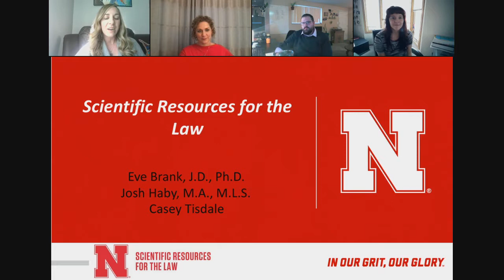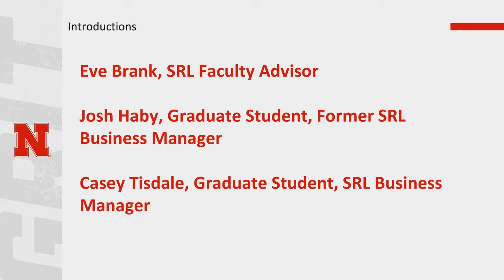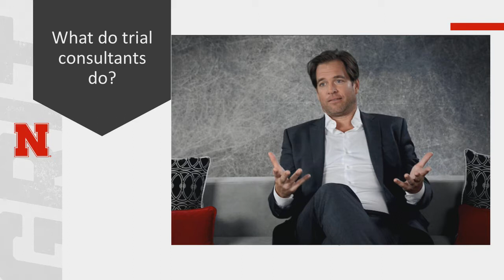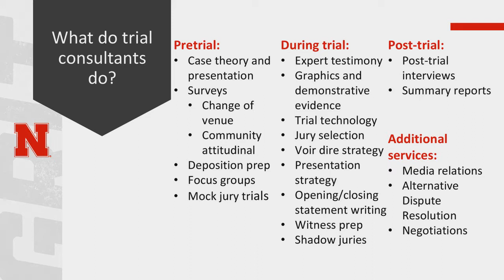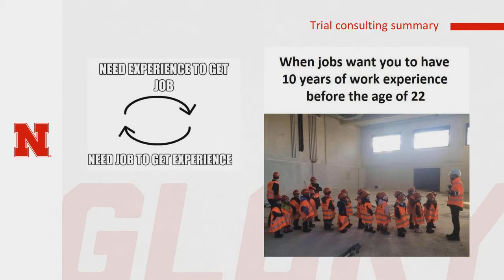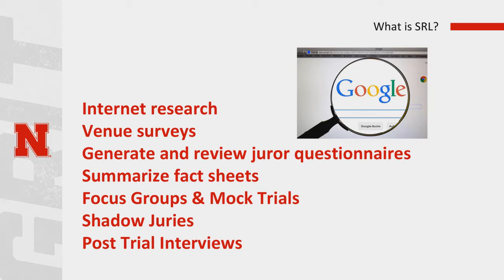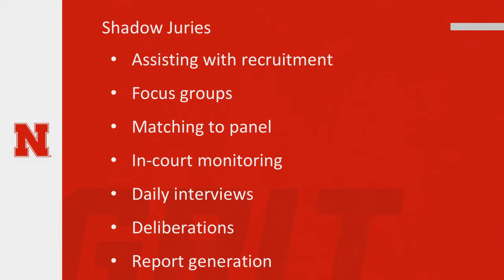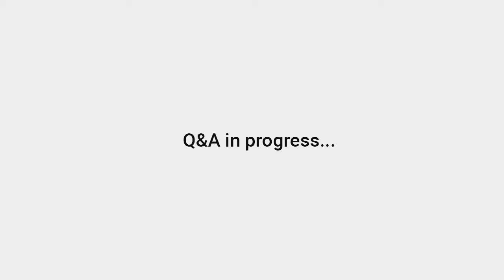Trial Consulting Webinar ft. Scientific Resources for the Law (SRL) at UNL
Learn about what trial consulting is and how to get involved in a discussion from December 17, 2020 featuring the University of Nebraska-Lincoln, Scientific Resources for the Law and the AP-LS Student Committee.